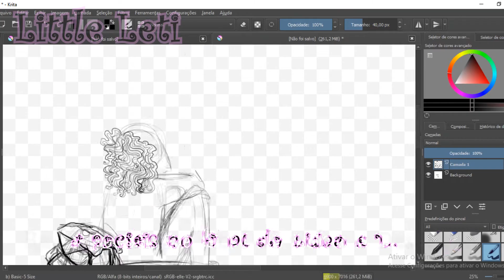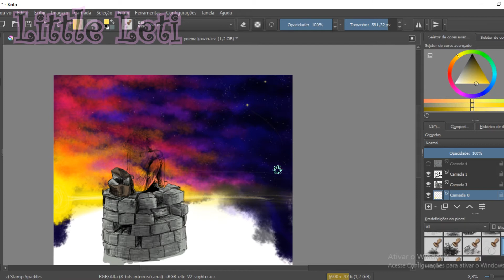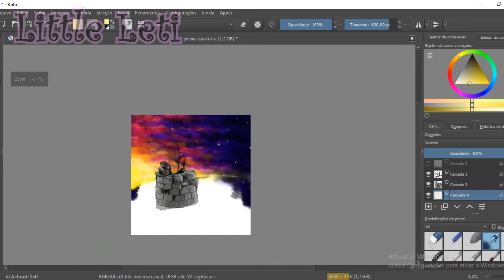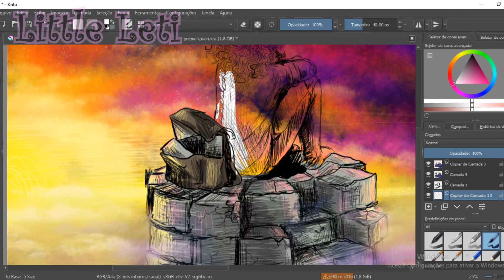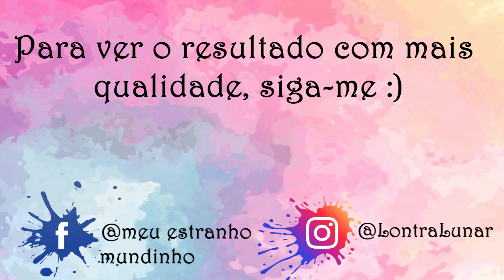☆ﾟ.*･｡ﾟ.｡*♡ Torre de Sentimentos - Desenhando um poema ft. Lunático☆ﾟ.*･｡ﾟ.｡*♡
Speedpaint com sitação de poema
(esse video é repostado)
Essa Arte digital foi feita baseada em Versos de um Poema, do poeta Lunático, (foi quem recitou o poema para o video).

இஇஇஇஇஇஇஇஇஇஇஇஇஇஇஇஇஇஇஇஇஇஇஇஇஇஇஇ

இஇஇஇஇஇஇஇஇஇஇஇஇஇஇஇஇஇஇஇஇஇஇஇஇஇஇஇ

L i t t l e  L o n t r a  - ( S e g u e   n o i s )

இஇஇஇஇஇஇஇஇஇஇஇஇஇஇஇஇஇஇஇஇஇஇஇஇஇஇஇ